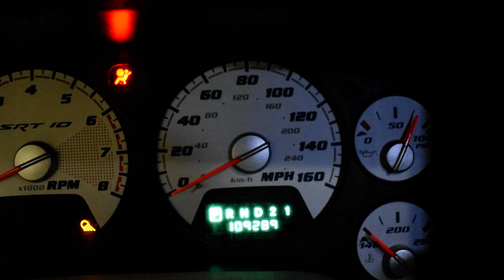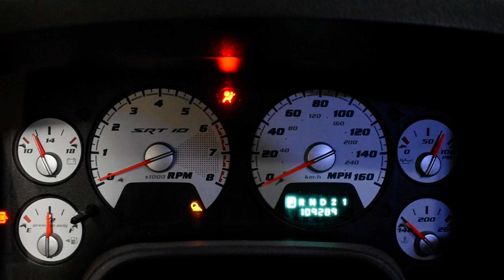2006 DODGE RAM SRT10 8.3 VIPER V10 ENGINE & 2WD 48RE AUTOMATIC TRANSMISSION SWAP FOR SALE 109,289 MI